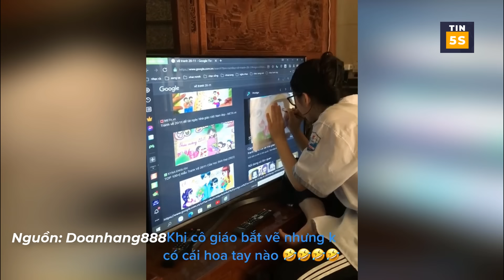Làm bài tập 'VẼ TRANH', nữ sinh 'SAO CHÉP' hình ảnh 'TRÊN TIVI' thì bị mẹ 'PHÁT HIỆN' | Tin 5s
Cảm ơn các bạn đã theo dõi và ủng hộ kênh Tin 5s,
Trân trọng cảm ơn!